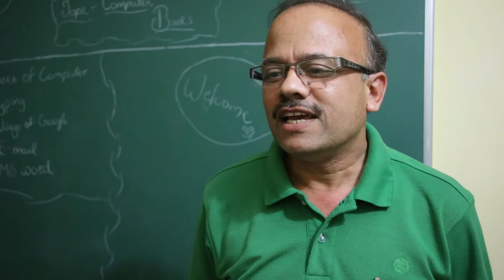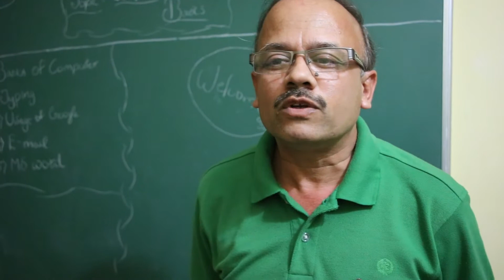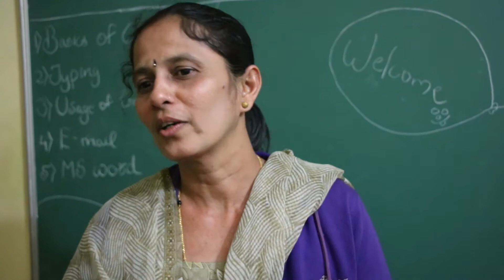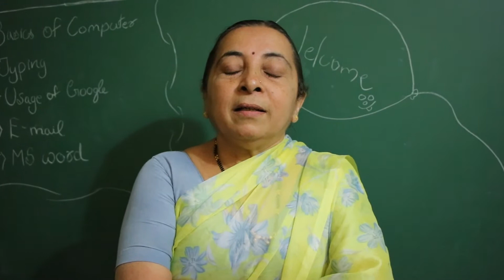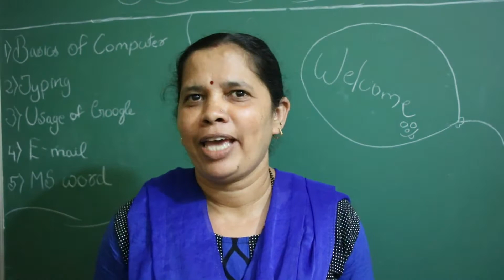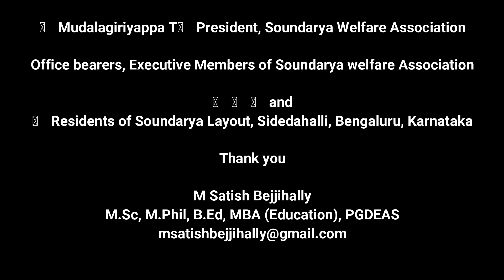Technology Awareness Workshop: Women empowerment through technology - Satish Bejjihally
Women empowerment through technology, Digital Awareness, Right usage of Mobile, Do's & Don'ts, Precautions, Adult computer literacy (Whatsapp, Google Maps, G pay, Ola) by Satish Bejjihally in Soundarya Layout, Bengaluru-73